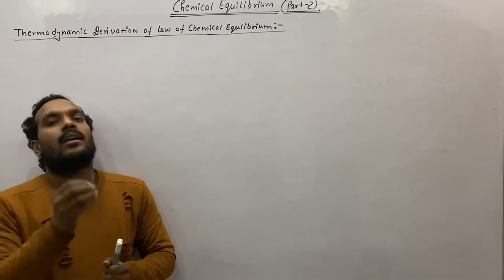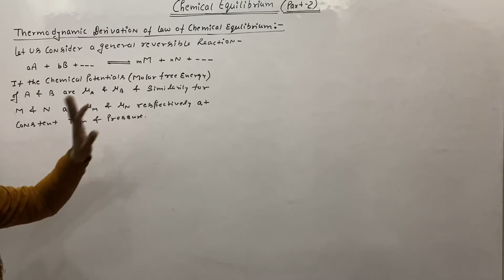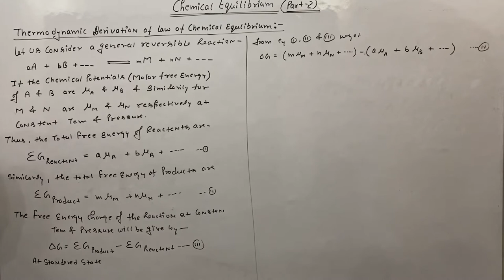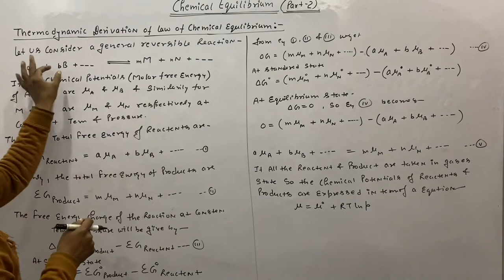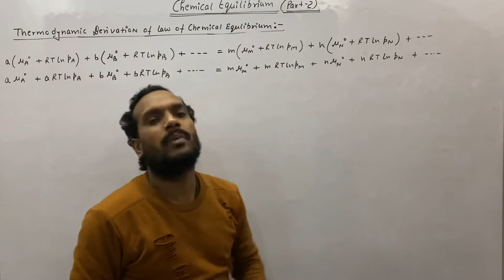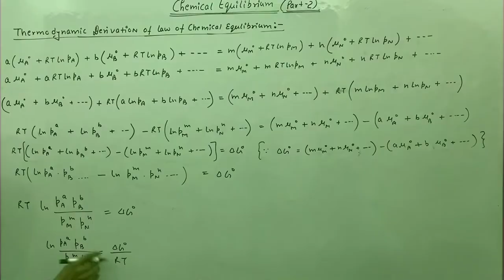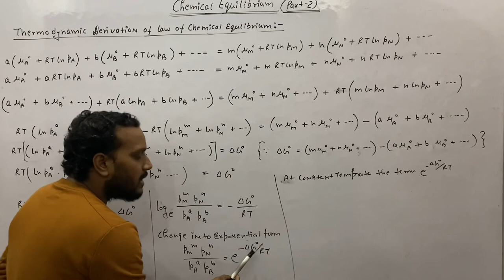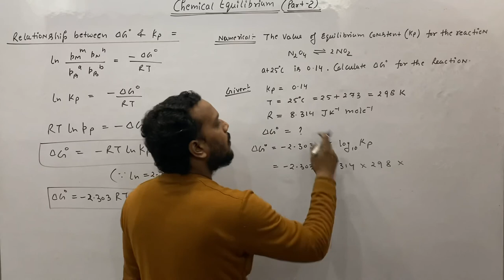Chemical Equilibrium (P-2)